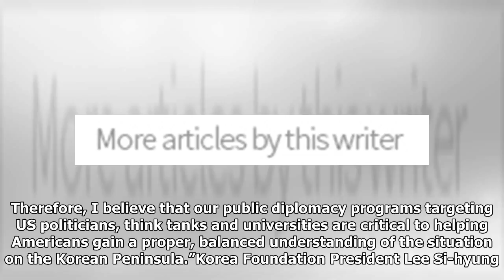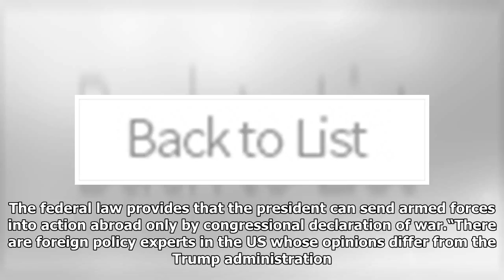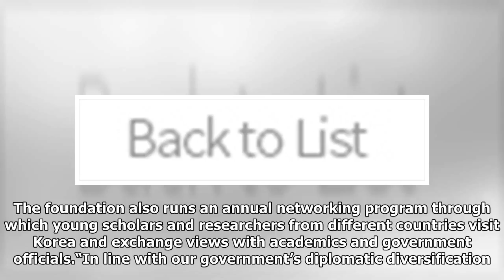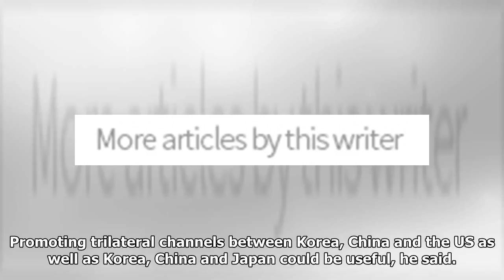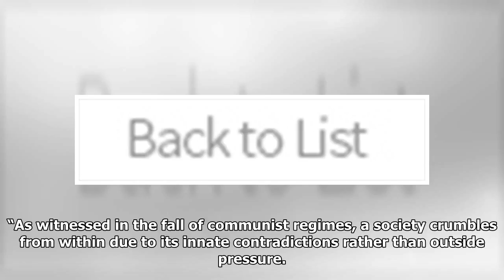[Herald Interview] ‘Public diplomacy critical for peace in perilous times’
NATIONAL As the United States and North Korea gear up for a historic summit in May, exchanging views vigorously through public diplomacy is paramount in order to rationalize debates and reduce policy excesses, according to Korea Foundation President Lee Si-hyung. “Ahead of the Pyongyang-Seoul summit on April 27 and Pyongyang-Washington summit in May, only airtight cooperation between the US and Korea can strengthen their negotiating leverage and bring about the North’s substantive changes,” Lee told The Korea Herald at the foundation’s office in Seoul last week.“Although preparations for the Pyongyang-Washington summit are being carried down in a top-down manner with US President Donald Trump at the apex, America is a diversified society that attaches much weight to procedural legitimacy, or means, rather than the ends. Therefore, I believe that our public diplomacy programs targeting US politicians, think tanks and universities are critical to helping Americans gain a proper, balanced...